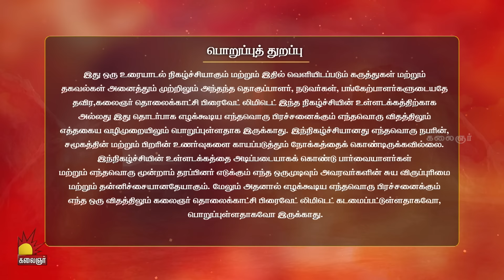மகளை தப்பாக வர்ணித்த தகப்பன்...அப்பாவே வேண்டாம் என வெறுத்த மகள்! | Vaazhnthu Kaatuvom | EP-25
மகளை தப்பாக  வர்ணித்த தகப்பன்...அப்பவே வேண்டாம்  என் வெறுத்த மகள்!  Vaazhnthu Kaatuvom | EP-25 | Kalaignar TV

வாழ்ந்து காட்டுவோம் | Vaazhnthu Kaatuvom நிகழ்ச்சி நமது கலைஞர் தொலைக்காட்சியில். இரவு 9:00 மணிக்கு காணத்தவறாதீர்கள்..

Watch Our Tamil Reality Show Vaazhnthu Kaatuvom on Kalaignar TV at 09:30 PM

Vaazhnthu Kaatuvom on Kalaignar TV: Actress Kuyili takes on the role of a lively anchor on this social reality show. This show is based on the unspoken social and family problems of various people for their betterment and guidance. The show focuses on providing psychological and legal counseling aid and guidance to disputing families and individuals.